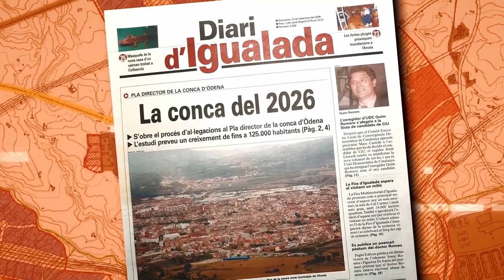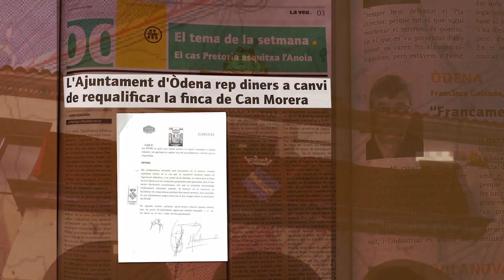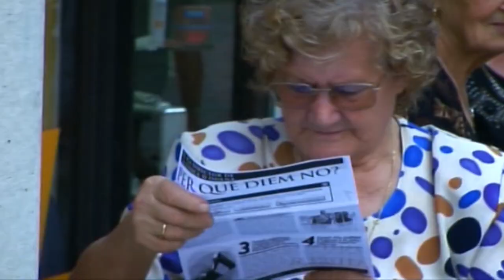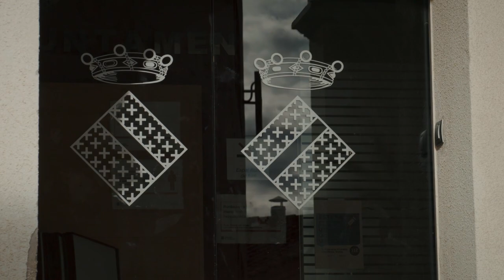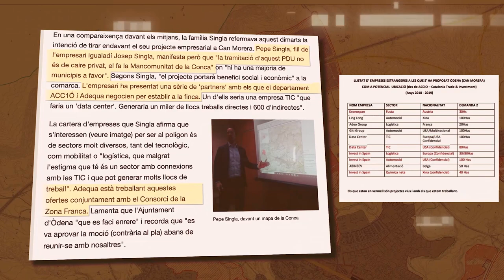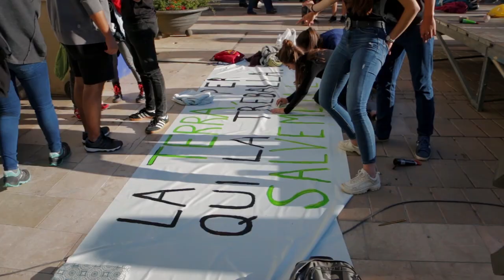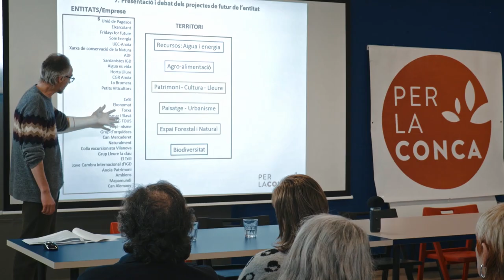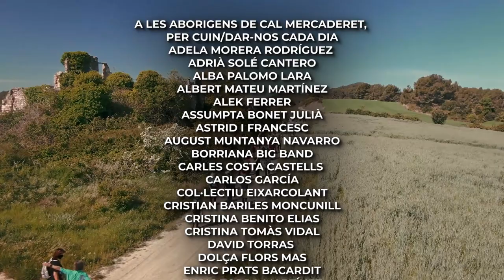TENIM ALTRES PLANS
Denunciem l'especulació 🏗️​🔥​
celebrem la resistència 🌺​

L'any 2008 la Generalitat aprovava el Pla Director de la Conca d'Òdena, un pla que obria la porta que centenars d'hectàrees agrícoles passessin a ser industrials i residencials.

Un mosaic agroforestal de 60 masies al nord d'Igualada en quedava afectat. I, també, al voltant de 200 hectàrees d'una mateixa família dedicada al negoci immobiliari. D'aquí va néixer un moviment opositor que unia ciutadania i pagesia sota el lema "Pel 2026 Tenim altres plans".

"A la vall de ciment malalta on hi creixien oliveres, ara hi creixen grues altes. Bufa el vent, bufa el vent, i s'emporta el cap de la gent!"
 (Joan Garriga)

La crisi immobiliària va frenar els plans especulatius, però als darrers anys han tornat a sonar les alarmes al territori. La Generalitat i diversos Ajuntaments de la Conca han iniciat projectes de macro-polígons.

Amb el documental "Tenim altres plans" volem fer memòria i reivindicar les resistències que han sortit a la Conca d'Òdena. Un territori que es pensa a si mateix i vol decidir els seus propis plans.